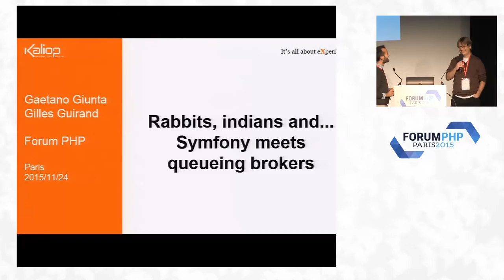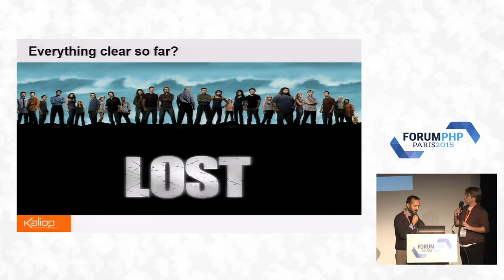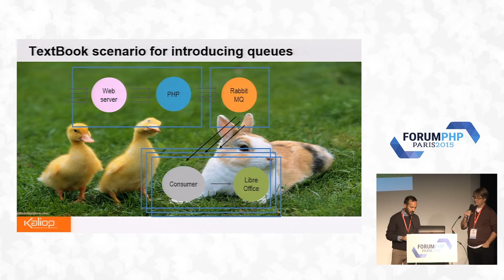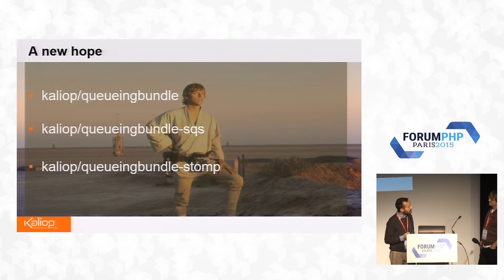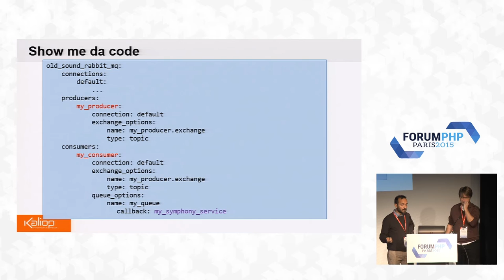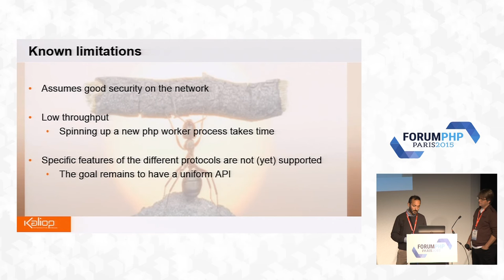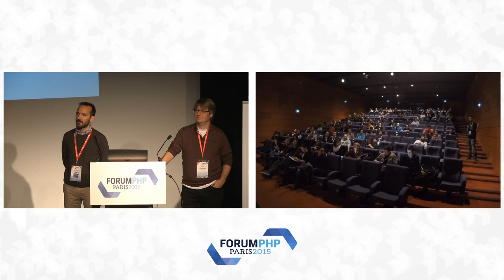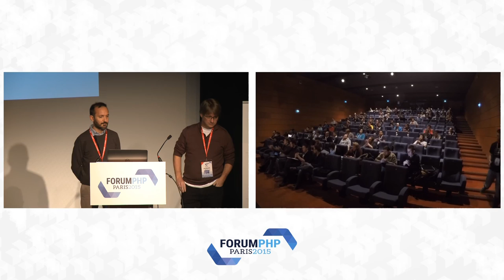Rabbits, indians and... Symfony meets queueing brokers - Forum PHP 2015